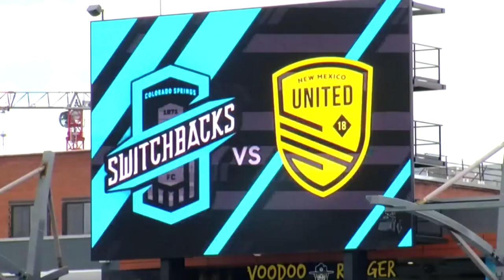How soon could New Mexico United get its own stadium?